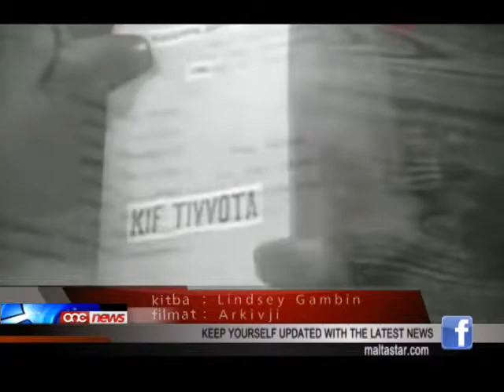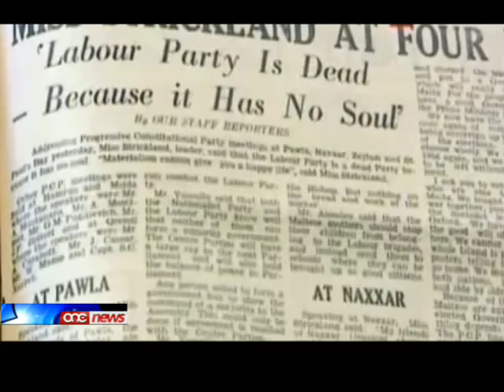L-interdett | Dnub Mejjet min jivvota lil PL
L-elezzjoni tad-dnub il-mejjet.Zmien meta l-knisja ddikjarat li min jivvota lil partit Laburista jkun qed jaghmel dnub mejjet.One News tkellem ma' Lino Spiteri u ma' Dr Joe Micallef Stafrace li rrakkontaw l-esperjenza taghhom ta' dawk iz-zminijiet